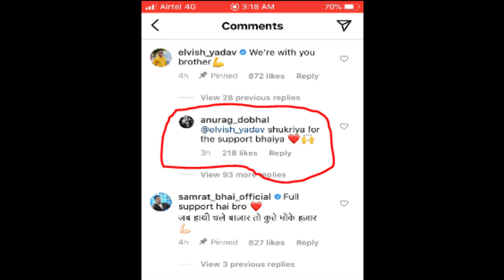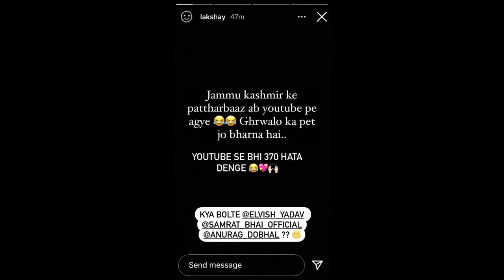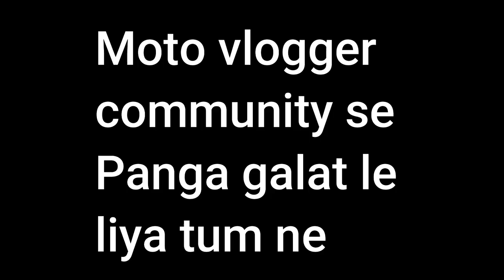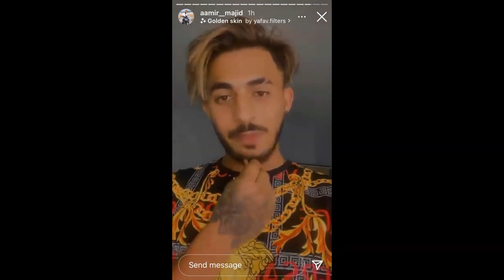Chaudhary@Aamir Majid@Elvish Yadav@UK07 Rider @BeerBiker Samy New Controversy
The uk07 🤬replay beerbiker 🤬@savya ridees controve vs Amir Majid Rider big controversy

fakefriends theuk07rider @savya_Rider superbike controversy Amir Majid the uk07 and ,beerbiker @savya ridees controversy @BeerBiker Samy @BeerBiker Samy @JS Films @Aamir Majid beerbikersamycontroversy theuk07ridercontroversy beerbikersamy theuk07riderexposed beerbikersamyexposed jsflim bengalrider beerbikersamykolkata aamirmajibexposed about this video I am explaining the |uk07 and majid controversy| and uk07 and beerbiker controversy| savya reply on aamir majid diss track. uk07andaamirmajidcontroversy uk07andbeerbikercontroversy savyareplyonaamirmajiddiss savyarides uk07rider beerbikersamy aamirmajid controversy exposed thanks for watching subscribe intro music put your hands together EP08 SplendedSpiti #2021 MANALI jaao but pehle Ye Dekho savya rides video the uk07 rider video Safar -The UK07 Rider | Kalam Ink prod JstSid